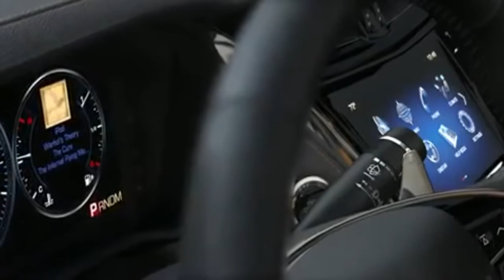Cadillac CTS Sedan 2014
L I N K LINK